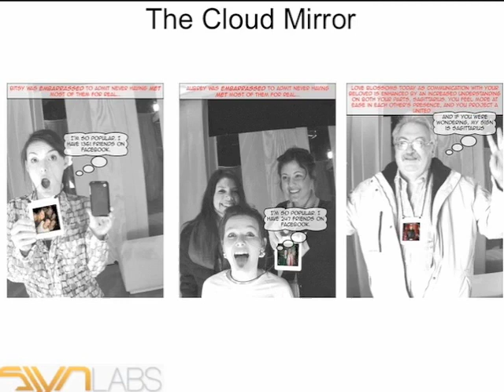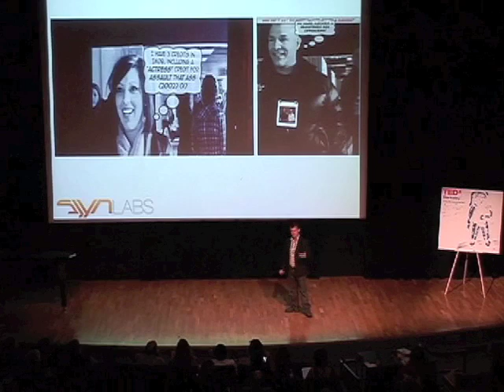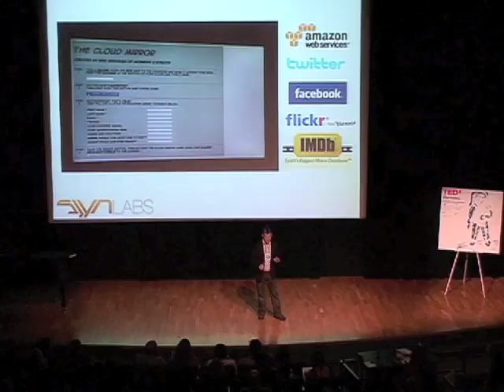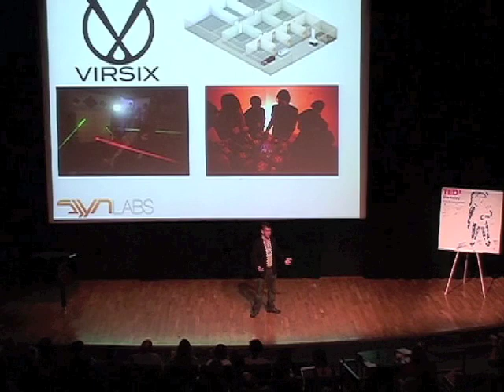TEDxBerkeley - Eric Gradman - 04/03/10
Eric Gradman is an interactive artist in Los Angeles, CA. His work often features computer vision, large-scale projections, unusual sensors, and custom electronics to produce fun environments that compel people to interact.
He has over 15 years experience designing and building diverse cutting-edge technology including 3d-touch displays, virtual reality systems, satellite control systems, intelligent robots, concept cars, semantic web databases, and social networking platforms.

TEDxBerkeley 2010 - Doing the Unprecedented - took place on Saturday, April 3rd, 2010 at UC Berkeley. Over 700 attendees and 157,000 live-stream viewers enjoyed the day.